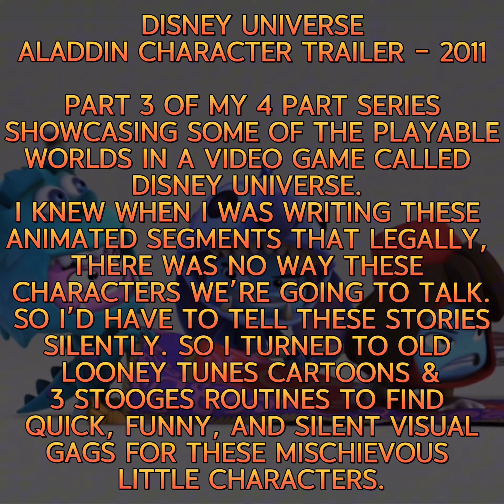CCC Ep 39 - Disney Universe: “Aladdin World” 2011 world trailer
Commercials Clark Created Episode 39 - Disney Universe: “Aladdin World” 2011 World trailer